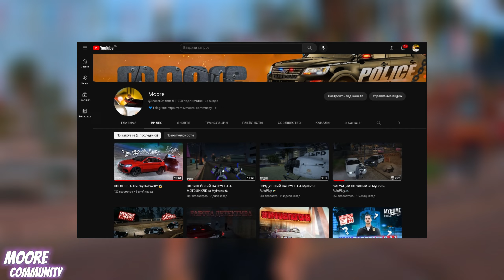АКТИВНАЯ ПОГОНЯ ПОЛИЦИИ на MyHome Role Play⚡️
Сочная погоня на MyHome Role Play!
🌍  IP сервера - s1.mh-rp.ru

⚡️ Хочешь играть вместе со мной? Скачивай лаунчер, буду ждать
⚡️ При регистрации указывай реферальный ник: Brian_Moore. (Который даст тебе 3000$ при получении 3-го Lvl)
⚡️ У меня есть собственный промо-код moore который даст тебе 5000$ игровой валюты и VIP статус (MH+) на 3 дня!

📸 Тоже снимаешь SAMP? Начни развивать свою блогерскую деятельность вместе с MyHome Role Play

💥 73 TEAM — группа блогеров, тематикой каналов которых является GTA. Ccылка